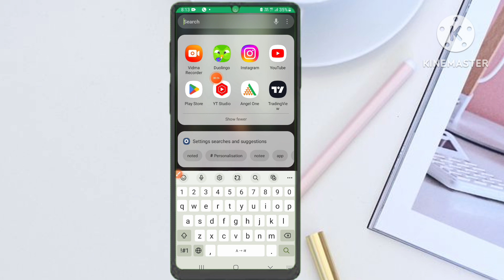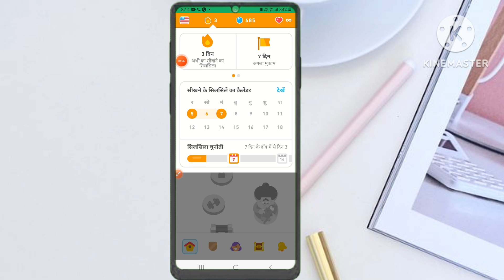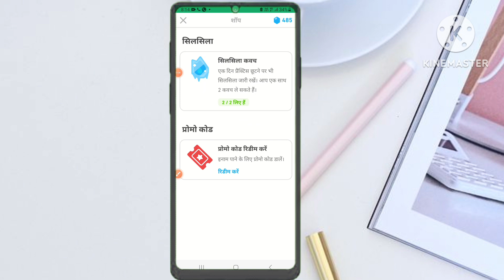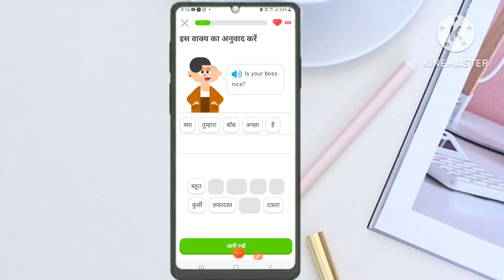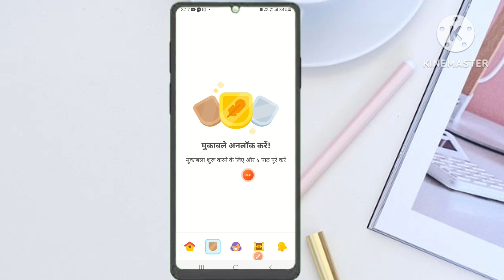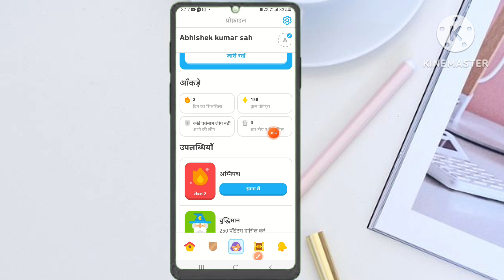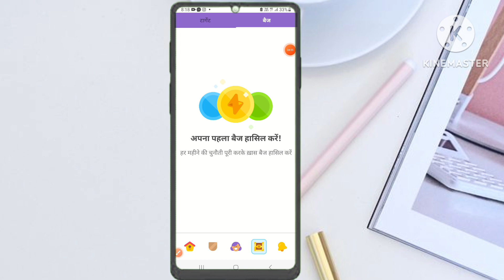घर बैठे सीखे English || Duolingo App kaise chalate hai | Duolingo App se kaise English sikhe ...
To doston aaj ke es video mein ham log English learning App Duolingo ke bare me janane wale ha.  Duolingo App se English kaise Sikh sakte hain Sath hi Sath es App ka use kaise kiya jata ha ,

Quries solved